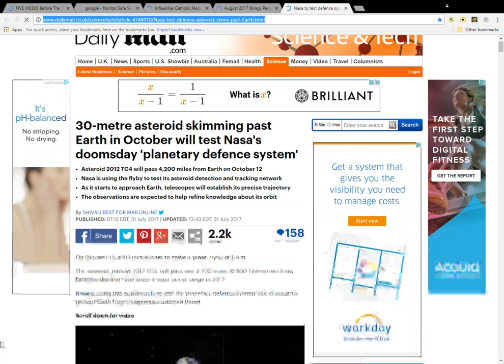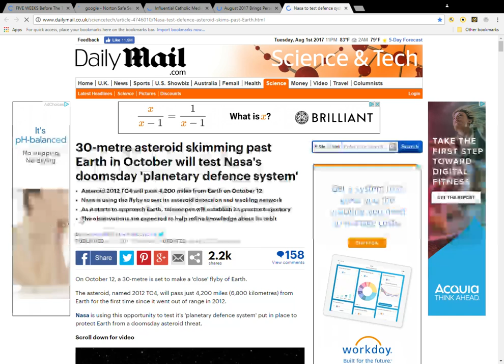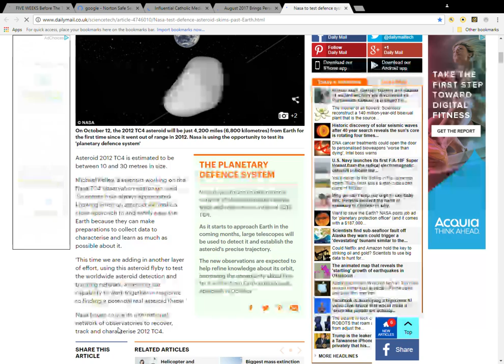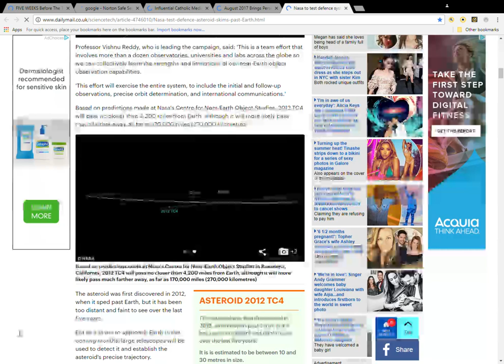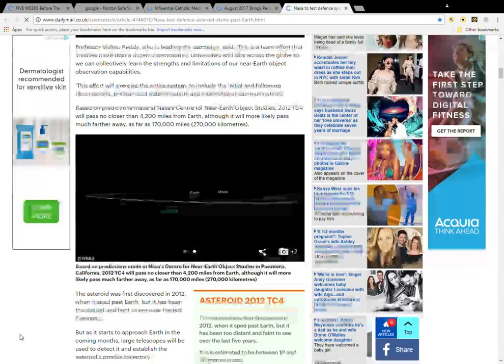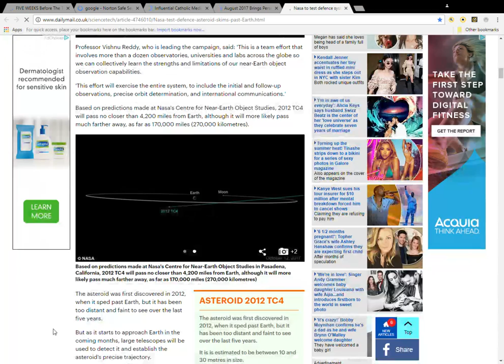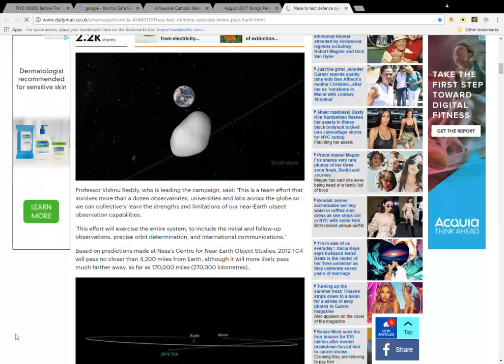FENDER'S NEWS ( NASA to test defense system as asteroid skims past Earth )